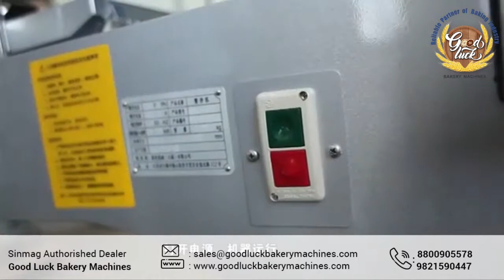GOODLUCK BAKERYMACHINES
Good Luck Bakery machines is one of the leading importer, manufacture’s of bakery Equipment for Bakery ,Hotel, and other Institution Catering to the need of food Industry of India.

Good Bakery machines offer a wide range to the Bakery Industry and Kitchen Equipment full range as well as refrigeration Equipment also.

We offer nationwide free Installation and after sell.

We deal in :- Rotary Rack oven ,convection over, Deck oven , Tunnel oven, Planetary mixer, Spiral mirror , Divider, Rounder molten, Proofer, sheeted, Slicers, cookies machines, with wire cut.